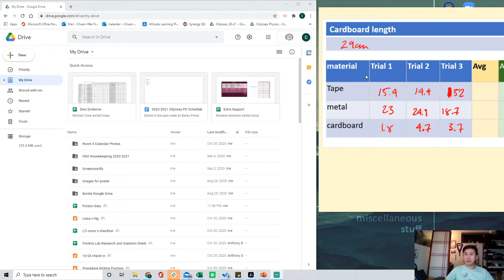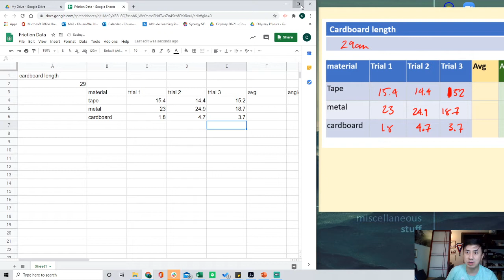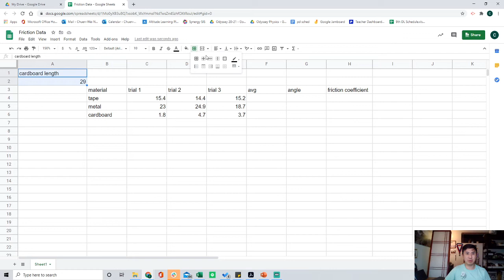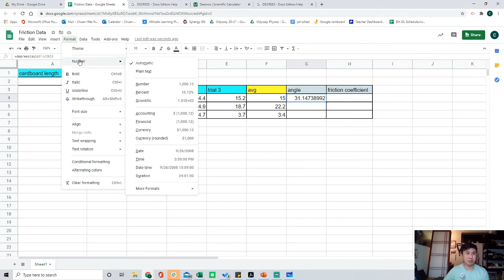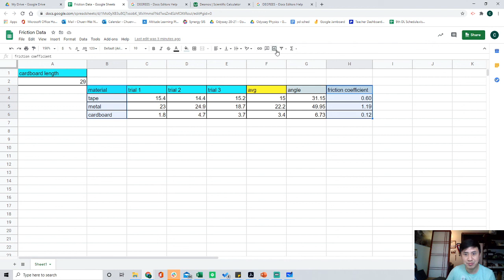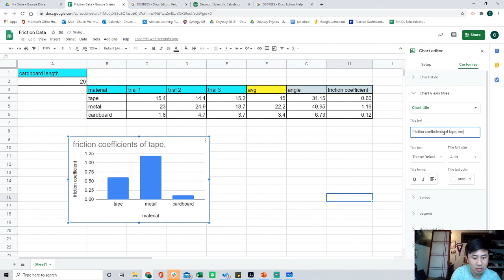Friction Lab tables and graphs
3:28 : How to find the average
5:14 : How to find the angle
7:30 : How to find the friction coefficient
8:59 : How to create a bar graph for your data